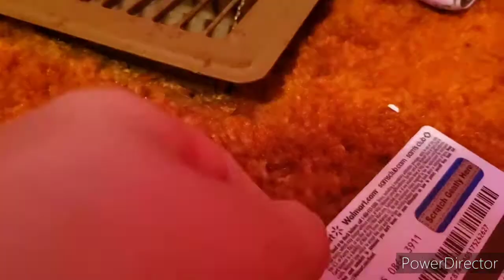S1 E10 Among us